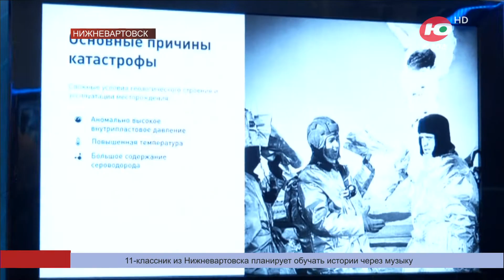На «Нефтяной столице» в Нижневартовске представили продолжение «Атласа нефти»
Одной из площадок форума «Нефтяная столица» стала специализированная выставка «Инновации. Развитие - 2023». Экспозицию посетила губернатор Югры Наталья Комарова во время визита в Нижневартовск.